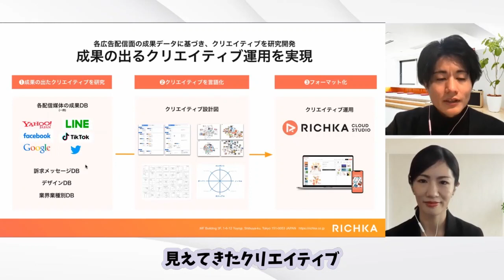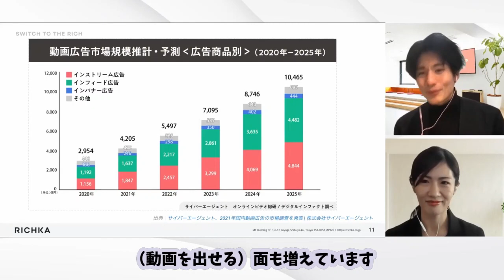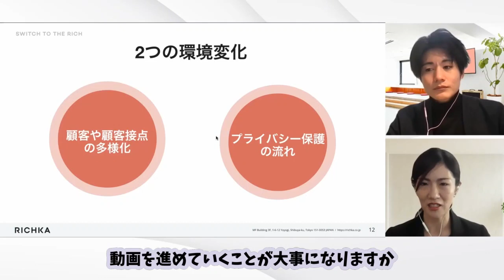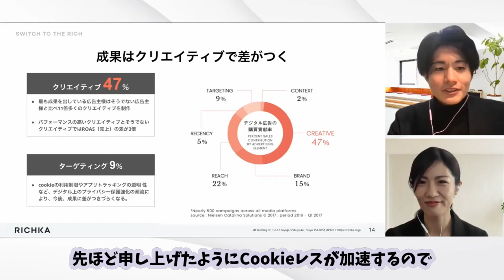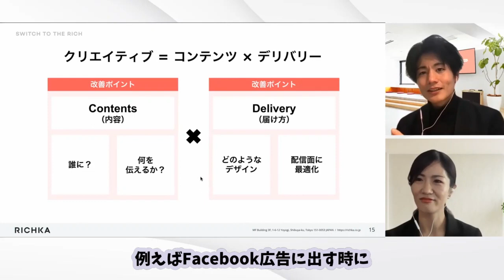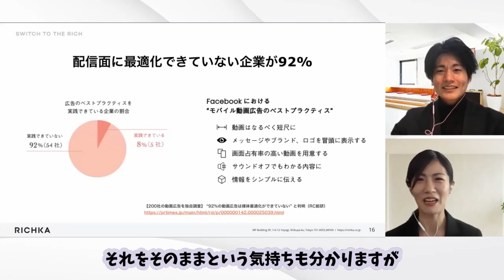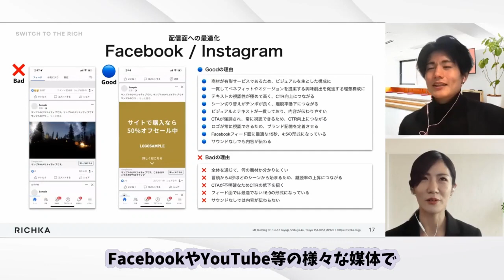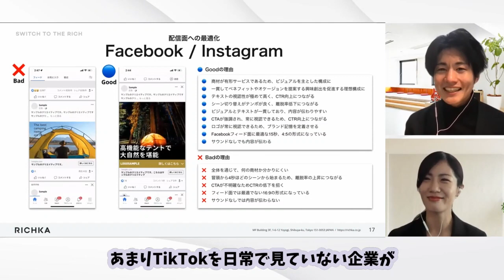動画は簡単に作れる時代！動画広告で結果を出すポイント｜船井総研×リチカ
動画広告市場は昨今伸びている状況ですが、
戦略的に動画広告を作成できていますでしょうか。

また、動画広告自体にハードルを感じ、
うまく取り組みを進められていない企業も多いのではないでしょうか。

動画広告で、誰でも簡単に成果が出るクリエイティブ運用を実現する
リチカ クラウドスタジオを運営する、
株式会社リチカ　デジタル広告部部長　砂川様をゲストに迎え、
「動画広告づくりは本当にハードルが高いのか」
「成果の出る運用を行うためのポイント」
についてお聞きしています。